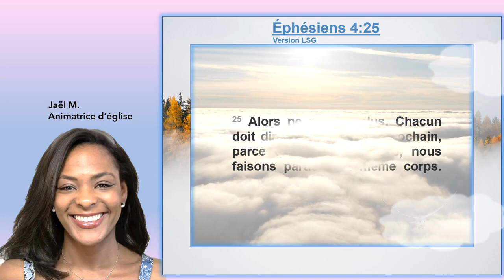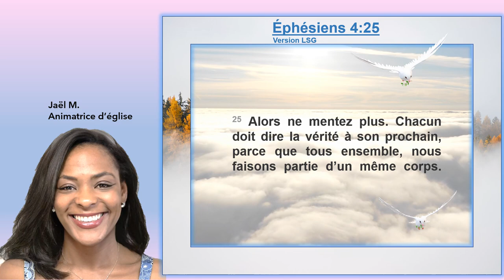Louange : Ephésiens 4 : 25